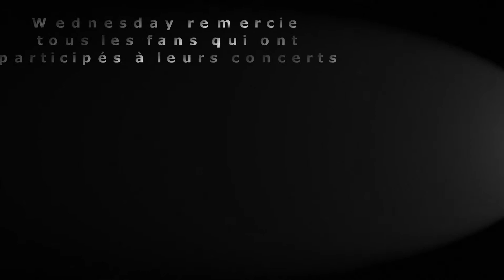Tournée d'été - Summer tour - 2013